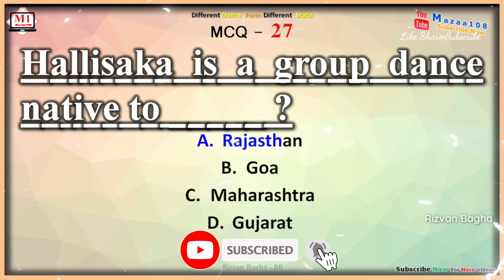Hallisaka is a group dance native to , Rizvan A Bagha , MCQ Question 27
📊 What's Included:

🔍 In this video, we've created a series of thought-provoking MCQs and it Is Helpful For Students Related Exam, Job Interview and Entrance Test and Government Exam and For All Competitive Exams. and cover a wide range of computer topics, including:

• ©Mazaa108™ - 2024